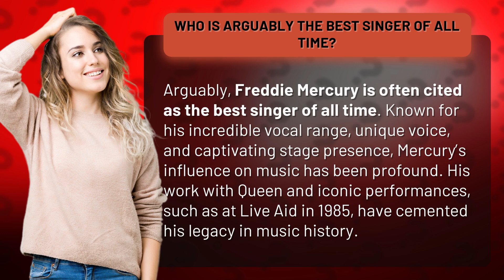Who is arguably the best singer of all time?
Unparalleled Brilliance: The Legacy of Freddie Mercury • Freddie Mercury's Legacy • Discover why Freddie Mercury is considered one of the greatest singers of all time with his exceptional vocal range, unique voice, and unforgettable performances with Queen. His influence on music is undeniable and his legacy continues to inspire generations.